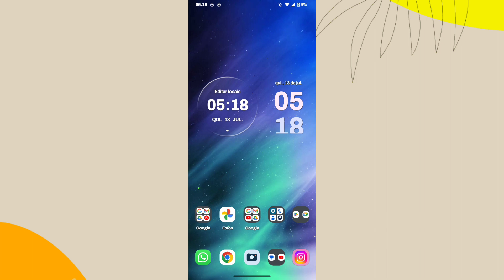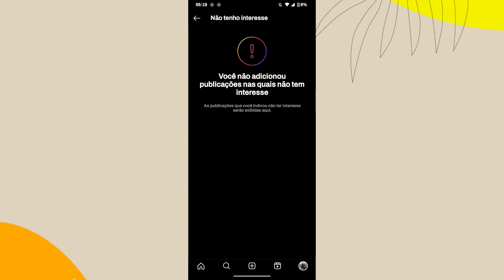como encontrar os vídeos salvos no Instagram (vídeos interessantes)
eai pessoal.
nesse vídeo você vai saber como está encontrando os vídeos e áudios que foram salvos no Instagram lite.